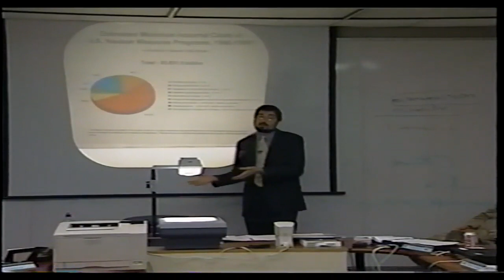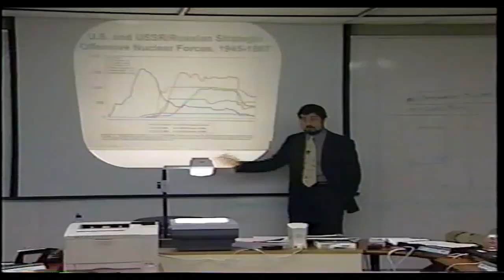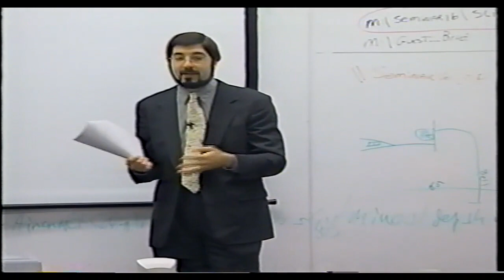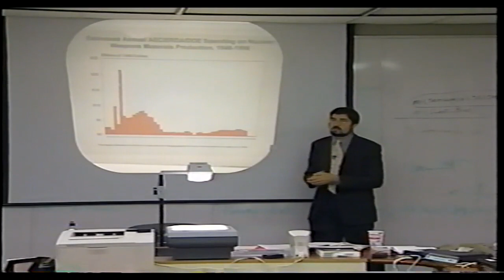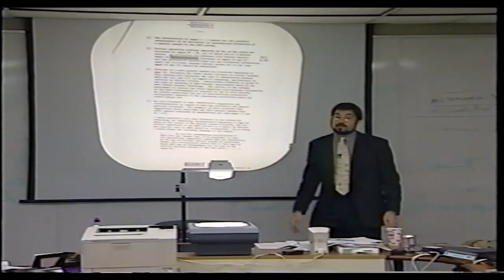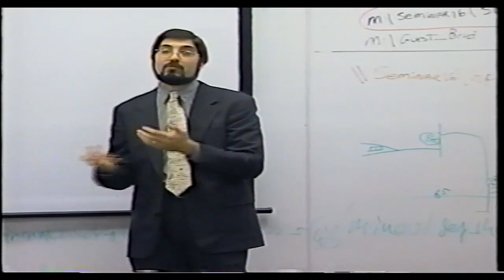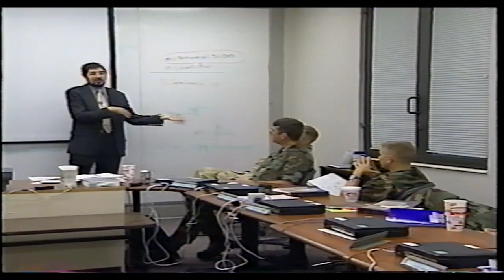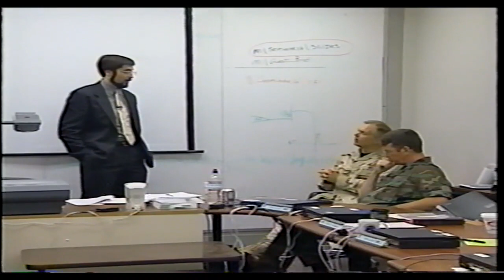The Cost and Consequences of US Nuclear Weapons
The Air War College hosted Mr. Stephen Schwartz to talk about findings in his book “Atomic Audit” in 1998, which was about the history and costs of the US nuclear weapons program.